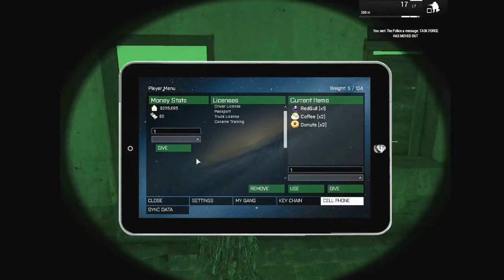cop killa Arma 3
The Task Force has been hired to kill a certain cop... JOB DONE along with other cops that were in the wrong place at the wrong time